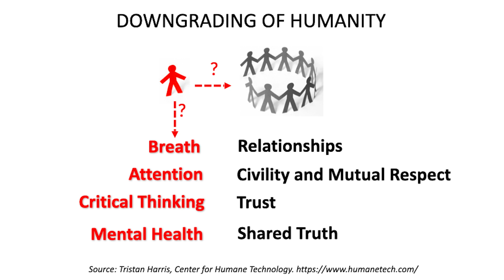Need for Trust in Zen Buddhism/Climate Change | Jan Sendzimir | TEDxURI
There is no single solution to solving climate change, so we must take risks with bold experiments to “learn our way into the future.” Jan Sendzimir will explain how we must fundamentally restructure society to become carbon neutral – a massive effort that requires our society to unite as effectively as it did in WWII to reverse society’s polarization and re-establish trust in working together. Jan Sendzimir, originally a native of New England, has lived and studied all over the world: North America, Europe, Africa, and East and Central Asia. As a systems ecologist, he has worked with teams of scientists and laypeople (participatory science) to help local communities and nations to address the risk and uncertainty from unpredictable change arising from extremes of Climate Warming: droughts, floods, fires. He uses conceptual and formal modeling in conjunction with field research within participatory processes, e.g. Action Research or Adaptive Management, to guide scientific research and policy development related to the sustainable development of communities and ecosystems in five river systems: the Narew (Poland), the Oder and Barycz rivers (Poland), the Tisza river (Ukraine, Romania, and Hungary) and the Amudarya river (Uzbekistan). He also works in the Sahel scrub savanna on governance issues of agro-forestry in Niger and reservoir fisheries management in Burkina Faso. This talk was given at a TEDx event using the TED conference format but independently organized by a local community.